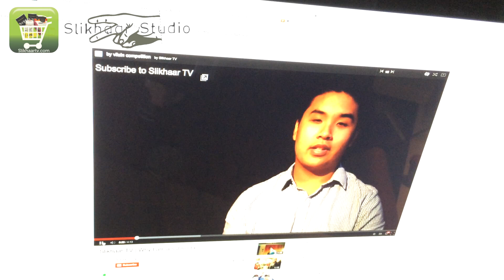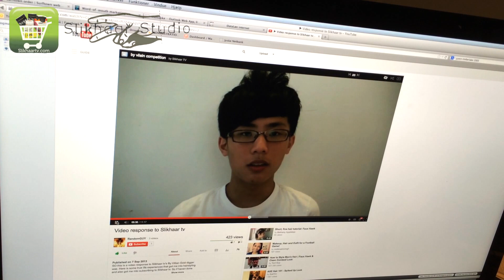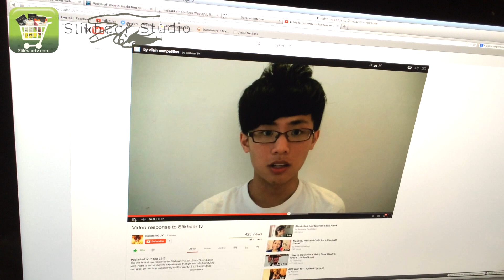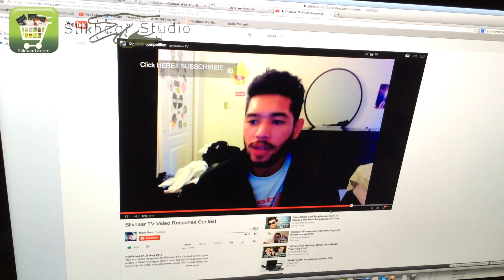Winners of the video reply competition | Next competition, what should it be about?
In this video we show the results from a competition we made in a previous video.

Hi GUYS! We hope you all enjoyed this video! Please let us know what other videos you'd like for us to make.

♥ Slikhaar TV is a hairstyling channel for men founded by the twin brothers Emil & Rasmus. Every week we give you new hairstyle inspiration: Tutorials, how to videos, celebrity and footballer hairstyles and professional tips to optimize your hair and overall style.